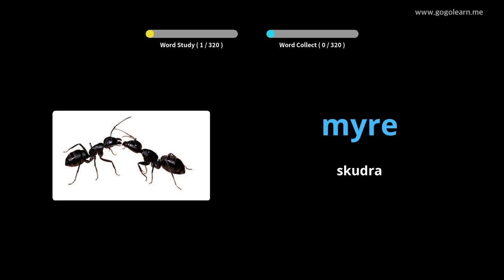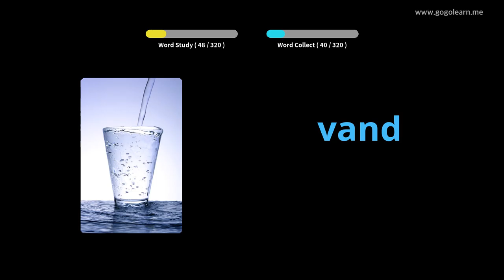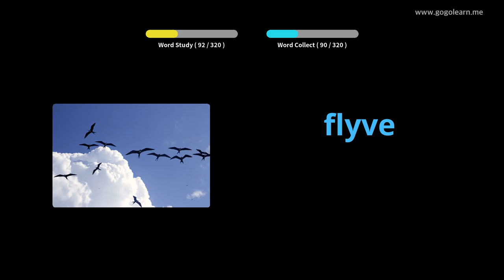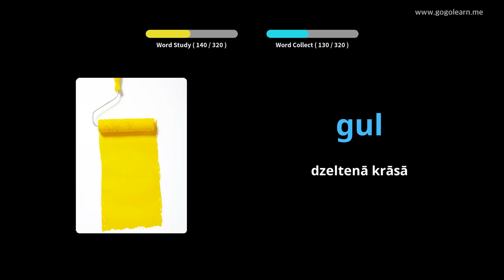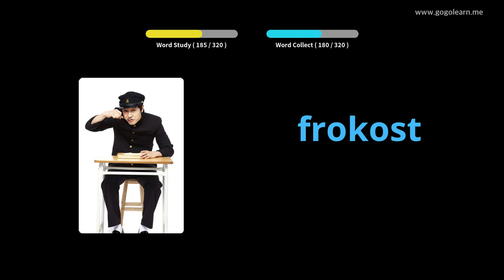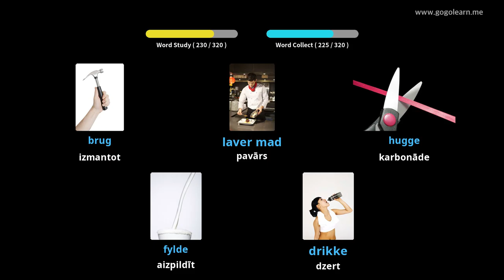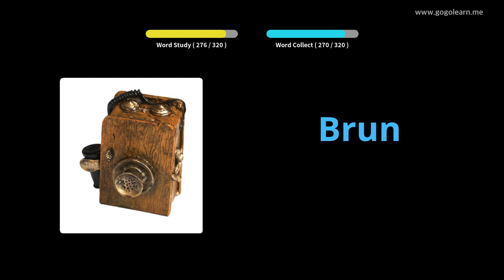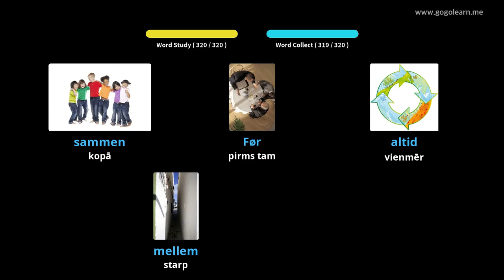Dāņu vārdnīcas klausīšanās braukšanas laikā |Golearn